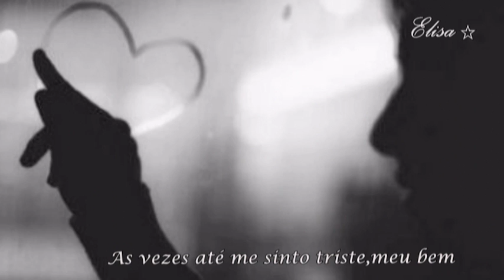♥♫Daryl Hall & John Oates - And That's What Hurts....♥♫HD